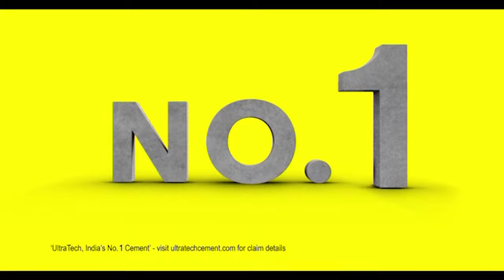Mumbai Rain Update | मुंबईत 21 जूननंतर पावसाचा जोर वाढणार, हवामान खात्याचा अंदाज